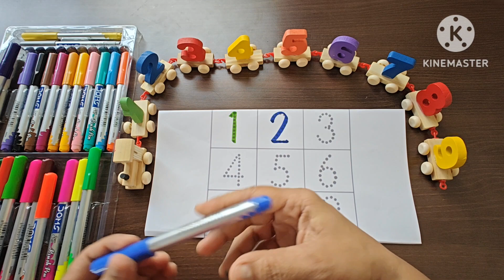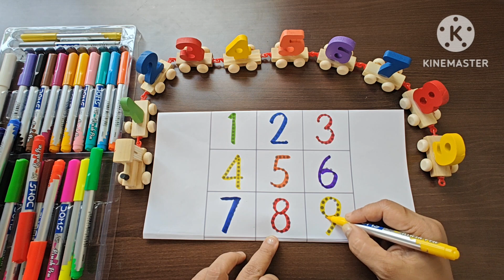learn to Count numbers |123 counting|1234 numbers|Numbers for kids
Count,Paint and Learn! Exploring the NumberBlocks 1to10 through Art

your query
number
counting
count
12345
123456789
number name
learn to count
count and learn
counting numbers for kids
tracing number
maths for kids
maths for nursery

Count paint and learn ! exploring number block Gltter
Coloring 123,
counting Learn numbers for kids and toddlers ,
glitte Coloring
Learn to Count and trace numbers,counting Learn to Count and trace numbers,counting , blocks,Count and trace numbers Gltter Coloring 123,counting
Learn numbers for kids and toddlers , Glitter Coloring
# counting # number #1234#123#12345#counting#count#1to10#1 to 100#1to20#1to50color#numbers#counting1to100#learnnumbers#numbersforkids#kids#learncolors#counting to 100#counting song#Counting counting to 100 songs for kindergarten#count to 100#1#2#3#4#5#6#7#8#9#10#count to 100 song#education#1 to 10#colors